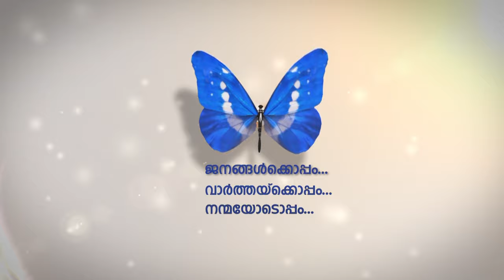Balloon Art | Saradhi | Shiny ommen | The Completeladies Show | ntvHD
Balloon Art | Saradhi | Shiny ommen